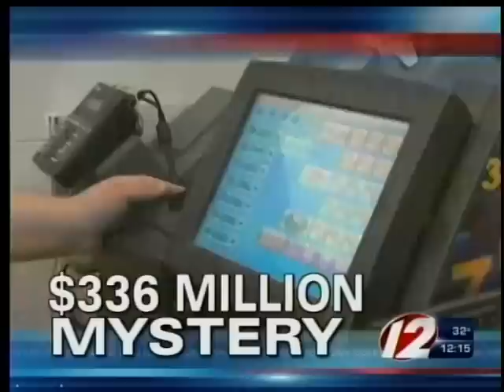Lottery winner feels happy and blessed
The winner of the $336 million dollar jackpot is 81-year-old Louise White of Newport, RI.